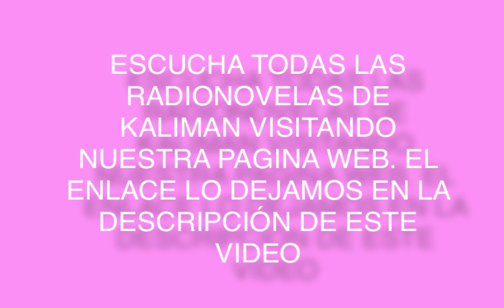RADIONOVELA DE KALIMAN EL JUEGO DE LA MUERTE CAPITULO 25